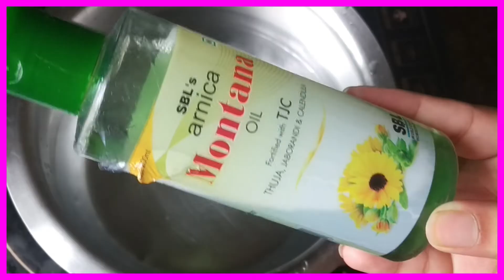सैलून जैसा हेयर स्पा घर पे करे || LIVE RESULTS || INSTANT HAIR SPA AT HOME || sweta mishra lovely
इस वीडियो में बताउंगी घर पे तुरंत और आसानी से कैसे कर सकते है हेयर स्पा और LIVE RESULTS देखे इस वीडियो में \\

*reciepe 1
1 tsp- coconut oil
1tsp- almond oil\
1tsp- sesame oil

* recipe 2
2tbsp- coconut oil
1 drop - tea tree oil

**reciepe
honey and yougurt mask
aapko lena hai yougurt double honey ke !
agar 2 tbsp - yougurt
toh 1 tbsp- honey